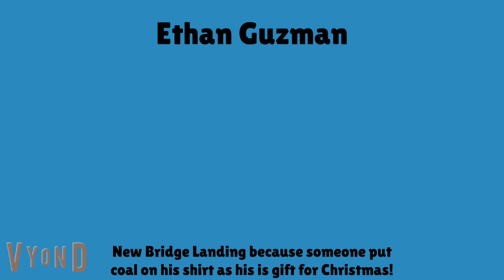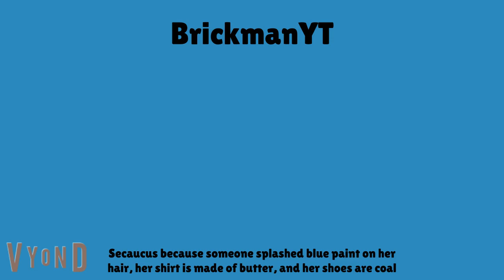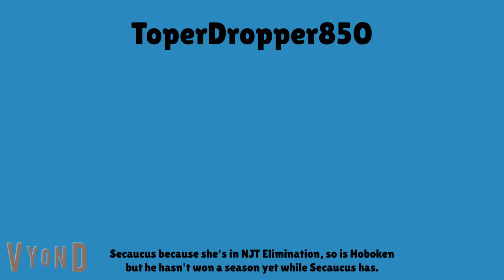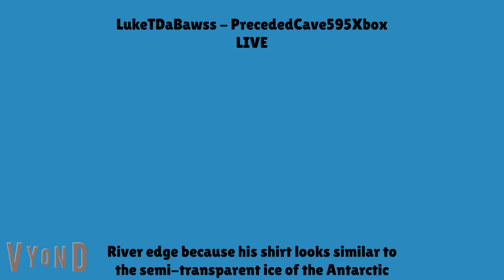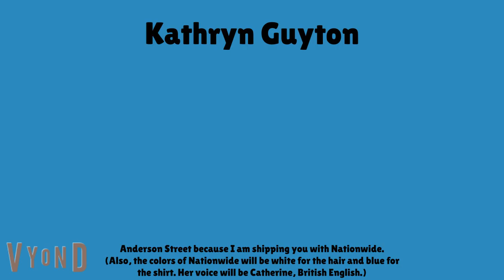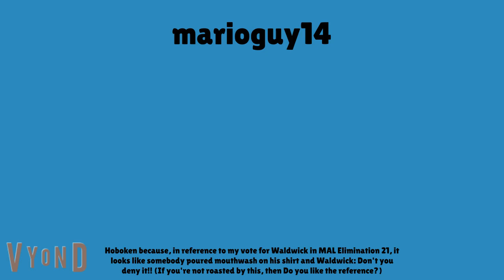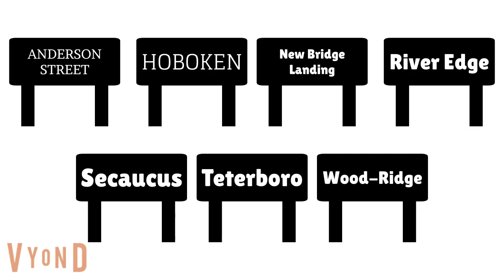PVL Elimination 7 - "Stuck in ADX Florence"